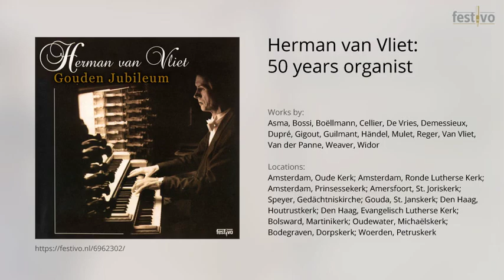Herman van Vliet: Trio in Bachstijl 'Heugelijke tijding' (Feike Asma)